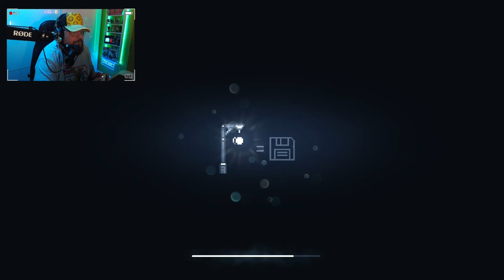Inmost #2: El desván.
Inmost es un videojuego de exploración, aventura y puzles en 2D desarrollado por Hidden Layer Games con un estilo visual inspirado en la época de las consolas de 8 bits.

Con una fuerte narrativa, el juego se construye alrededor de un mensaje alrededor de la pérdida, y en torno a ello se vertebra toda la aventura, desde una interpretación con tonos tétricos a unos más agradables y esperanzadores. En este juego controlamos a tres personajes que deben explorar un viejo castillo en busca de respuestas.